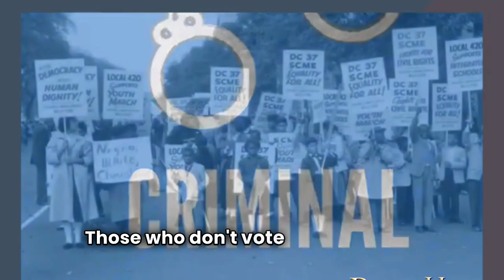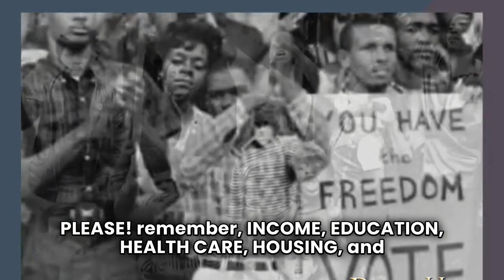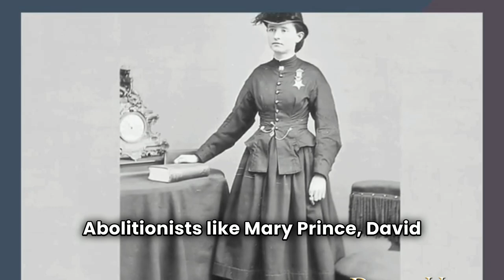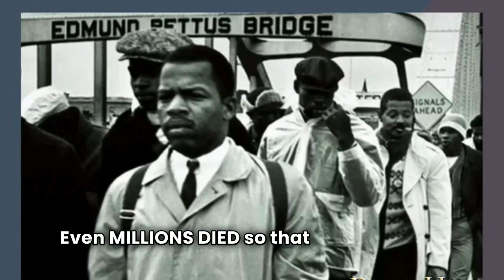WALK TO THE BALLOT BOX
Doctor Martin Luther King Jr said, and I
quote, "The MOST IMPORTANT STEP WE CAN TAKE
IS THAT SHORT WALK To the BALLOT BOX"
He said, "a VOTELESS people are a POWERLESS people"
And "the Most Important step we can take
Those who VOTE control INCOME,
EDUCATION, HEALTHCARE, HOUSING, and JUSTICE.
Those who don't vote do not control
INCOME, EDUCATION, HEALTHCARE, HOUSING, and JUSTICE
So we have to walk to that BALLOT BOX
If you're sick of being tired, if you're really
ready for change, then we HAVE TO WALK,
Do more than just talk
We have to get our BALLOTS arranged
You want a bigger piece of the
pie and more than MINIMUM wages
If you want higher INCOME, you have to
bring some BALLOTS to the voting cages
You say you want better SCHOOLS, well,
you hold the key to the locks
You want HIGHER EDUCATION
Find a VOTING STATION and walk to that BALLOT BOX
If you're ill but can't see a
doctor cause your hospitals are all closed
if you're lacking HEALTH CARE, you best beware
Your vote is your only repose
You say you want BETTER HOUSING and PEACE
in your neighborhood, then remember your vote.
It's the only bank note that can purchase any good
And if you really, truly want JUSTICE,
then cash in some bonds and stocks
Make it your PAYDAY next Election Day
and walk to that BALLOT BOX and
take some friends and family members with you
hear this foolishness aout you're not going to vote
After all our ANCESTORS FOUGHT AND DIED
for ??? you're not going to vote???
PLEASE! remember, INCOME, EDUCATION, HEALTH CARE, HOUSING, and
JUSTICE are ALL controlled by the VOTE
WE HAVE TO VOTE!
We have to WALK TO THAT BALLOT BOX
Doctor King said, and again I quote,
"a VOTELESS PEOPLE are a POWERLESS PEOPLE"
spreading this ridiculous narrative about not voting
PLEASE, all of our ancestors who fought
and died so that we could vote
You better WALK
You better !!!WALK TO THAT BALLOT BOX!!!
Remember HARRIET TUBMAN - FREDERICK
DOUGLAS - SOJOUNER TRUTH
All these people died so that we could vote
HENRY BOX BROWN and LEWIS LATIMER
HENRY BOX BROWN shipped himself in a BOX for freedom.
GARRET A.
MORGAN - BENJAMIN BANNEKER - GRANVILLE T. WOODS
Abolitionists like Mary Prince, David Walker, Benjamin
Pat Singleton, William Purvis, and Robert Purvis
Remember these people
We owe them
Sarah Parker Redmond, Frances E.W.
Harper, and Francis Harper, the woman ABOLITIONIST
These people fought and died so that we could vote
Henry Highland Garnett
The REVEREND RICHARD ALLEN
Absalom Jones, Paul Cuffy, Jerrina Lee
Remember Moses Dixon, Ida B. Wells
John Mercer Langston - Nat Turner, Gabriel prosser.
All these folk, Denmark Vessey - folk
like FANNIE LOU HAMER - Shirley Chisholm.
Thousands died - Yea
Even MILLIONS DIED so that we could vote
Remember, OUR ANCESTORS deserve it
THEY DESERVE IT